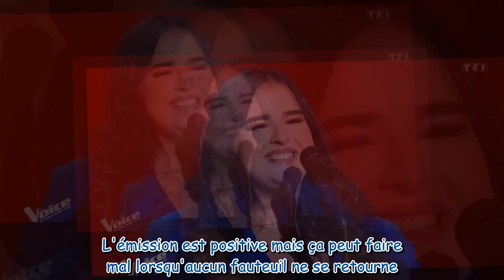Zoé (The Voice 2023) : "Je me suis retrouvée seule avec mon fils, vendeuse dans une boutique de ling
Zoé (The Voice 2023) : "Je me suis retrouvée seule avec mon fils, vendeuse dans une boutique de lingerie"